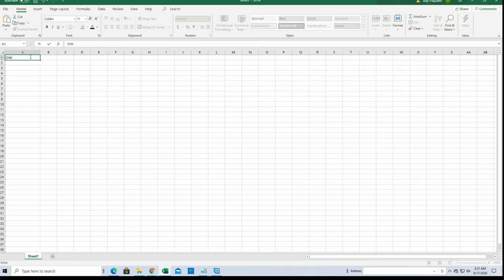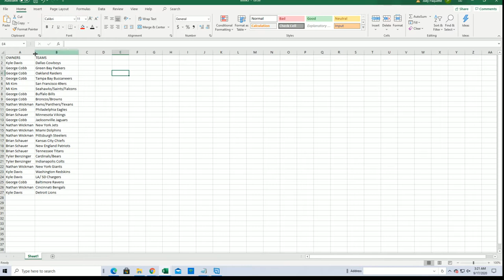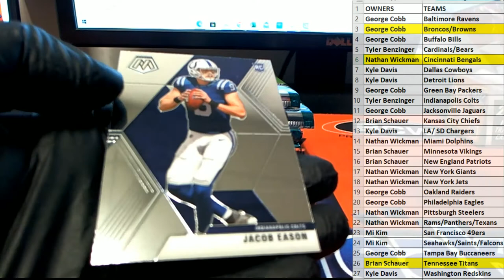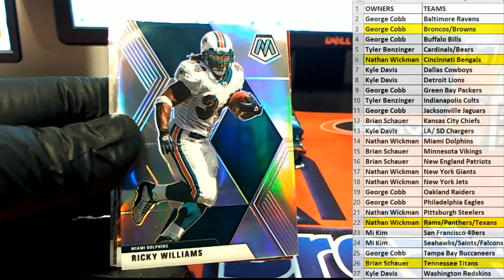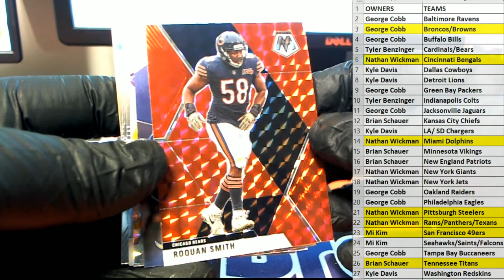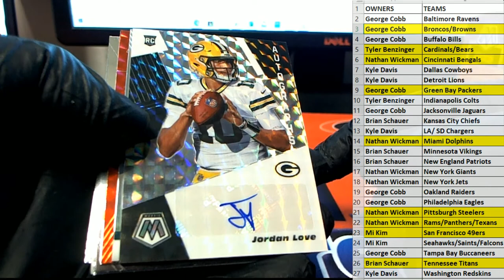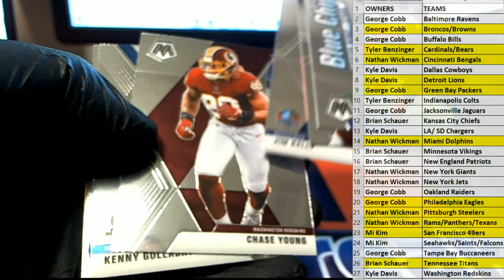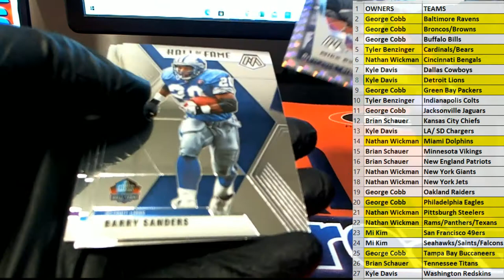2020 Panini NFL Mosiac Football Hobby ID MOSAICFBHB113